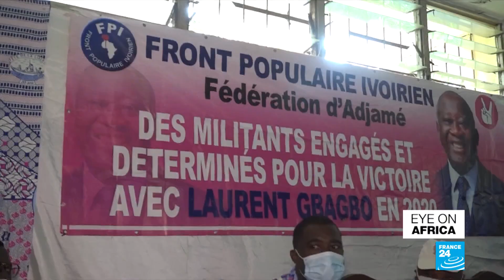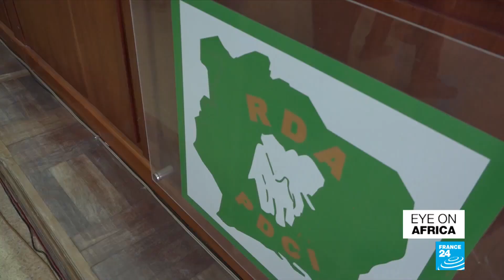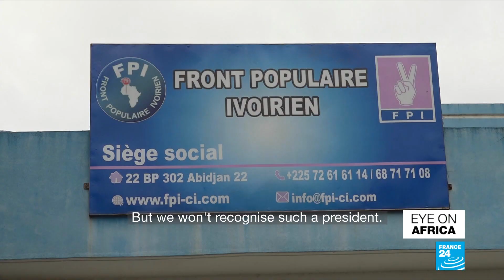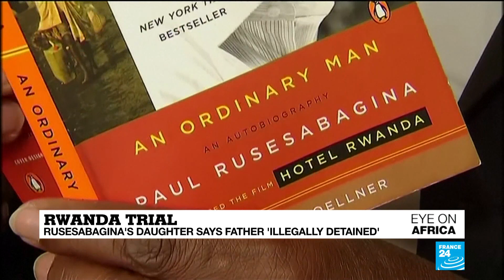Tanzania heads to the polls amid claims of 'widespread irregularities'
In tonight's edition: Tanzania heads to the polls for a day of voting amid claims of widespread irregularities. In Ivory Coast our correspondents bring you a report on Pascal Affi N'Guessan who has arisen as a leading figure in the fractured opposition FPI party opposed to Alassane Ouattara's third term bid. And finally in an exclusive interview, the daughter of detained 'Hotel Rwanda' hero Paul Rusesabagina says that she believes that the international community is overlooking the shady circumstances in which her father ended up in handcuffs in Kigali.